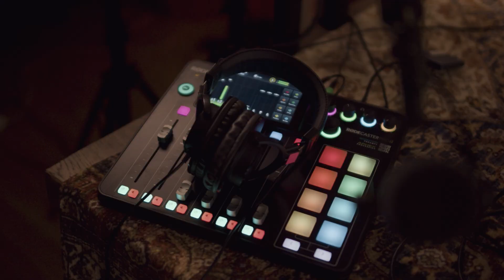#16 Ik wist het ook niet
@dehartenkoning in gesprek met Daphne Cools. Zeer openhartig over angst, deelt haar ervaringen en verbeteringen. Ze legt uit wat haar heeft geholpen.